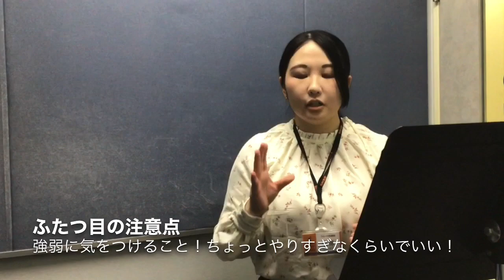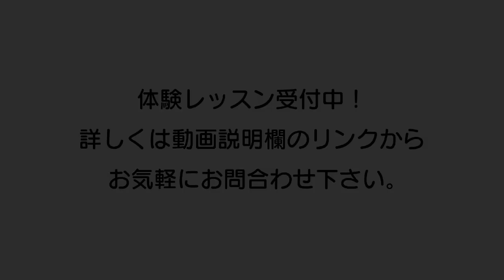島村楽器 津田沼パルコ店 フルート教室 講師紹介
島村楽器　音楽教室のフルート科講師　石原里紗(いしはら　りさ)のご紹介です。
ただいまレッスン会員募集中！体験レッスンも随時受け付けております。

【島村楽器津田沼パルコ店】
■音楽教室総合ページ